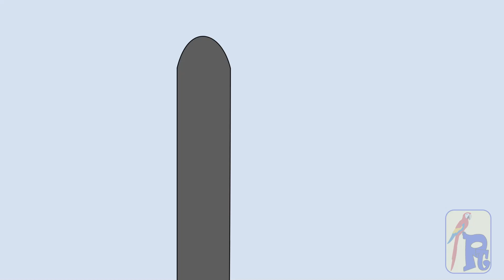Rainbow Friends a Vingança do Frango | Rainbow Friends Animação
Animação de Rainbow Friends (Roblox),  blue VS frango.